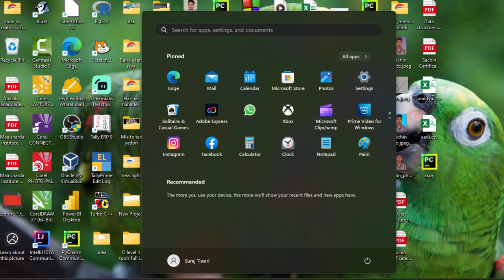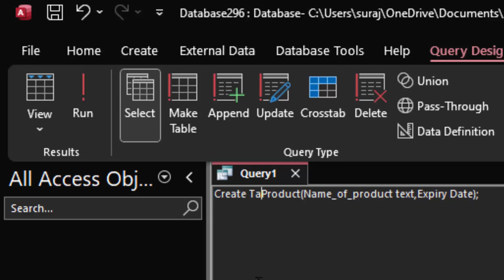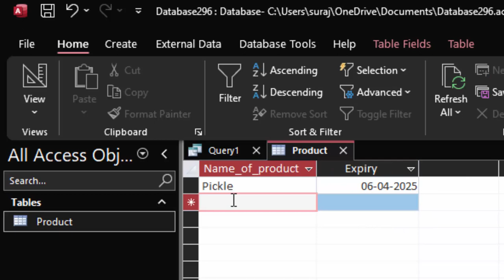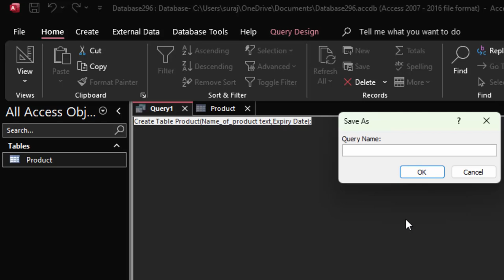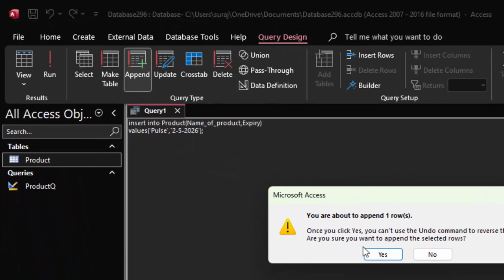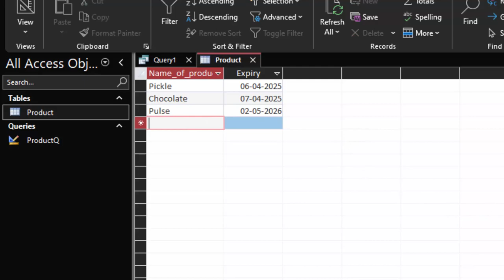Insert into command in Microsoft Access 2021@COMPUTEREXCELSOLUTION